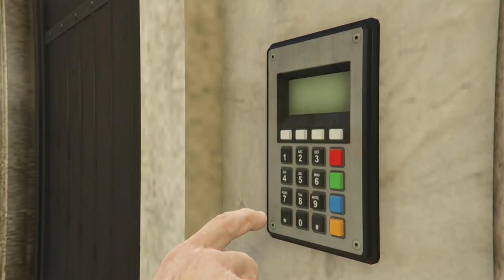Cayo Perico Finale in 03:33 100% Stealth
2nd best possible RNG, messed up the safe code, bike jump could have been better.
Music produced by BeatsDown. Copyright and stuff.